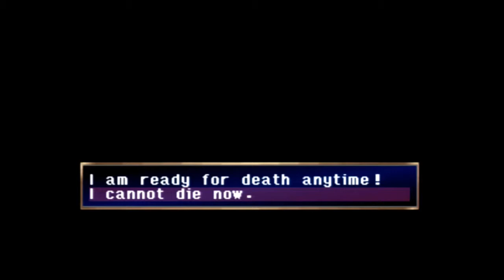Let's Play The Legend of Dragoon, Part 10 — The Tests of Savan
Savan's test aren't that hard but they are cruel. Sick stalker.

＊*•̩̩͙✩•̩̩͙*˚【 Support 】˚*•̩̩͙✩•̩̩͙*˚＊
＊*•̩̩͙✩•̩̩͙*˚【 Twitter Hashtags 】˚*•̩̩͙✩•̩̩͙*˚＊
General: # hikarisilver
Lewd: # hikarisilverlewd
Live: # LiveHikari